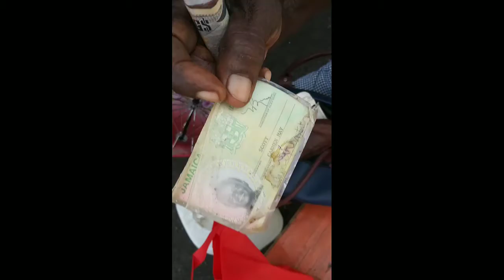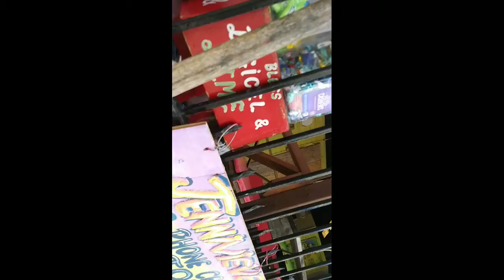Me an mi friend mama👸👸👸👸